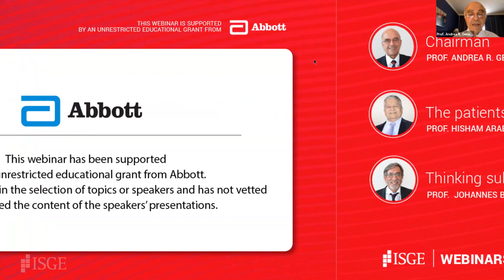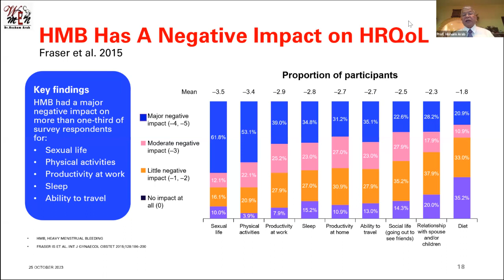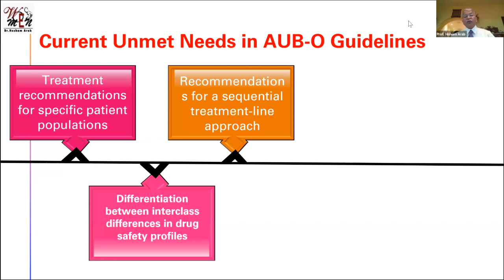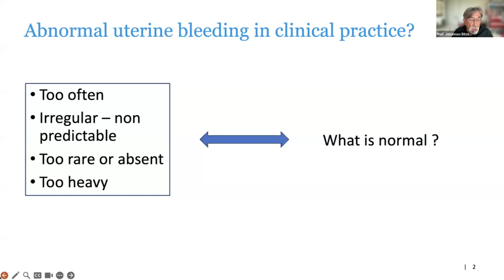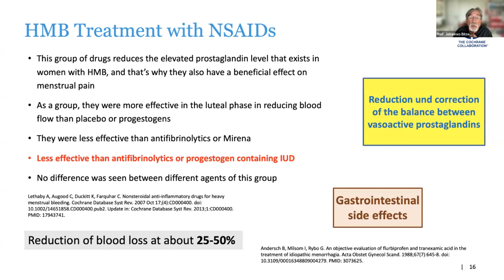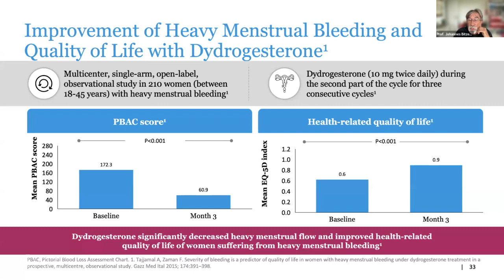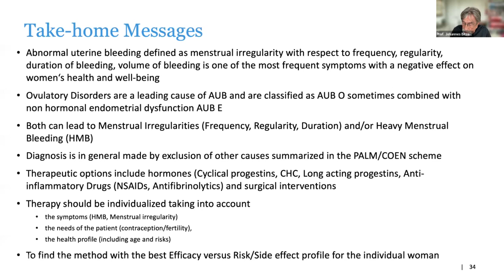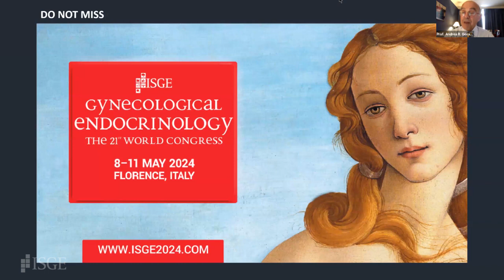[ES] Decision making process when choosing a treatment for Adverse Uterine Bleeding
Introduction (00:00)
Prof. Hisham Arab (02:00)
Prof. Johannes Bitzer (28:33)
Q&A (57:55)